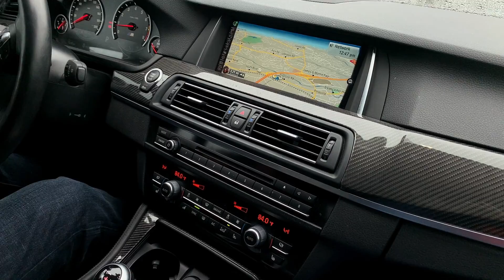Journal: Jay's Search Continues!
Jay forces Landon into an M5 (F10). Will it make up for the 3 series let down?

What is the Journal?...
The "Journal" episodes are short clips of our diary. They're about us discovering vehicles that we love and hate and why we feel that way. They are less about car reviews and more about us sharing a part of our lives as auto journalists and car enthusiasts, helping some one else find a car or helping our self find one. We thought we would share it and help someone else find what they love... or dont love.